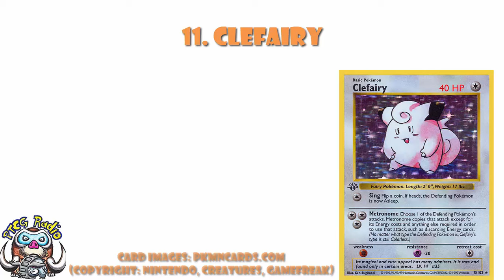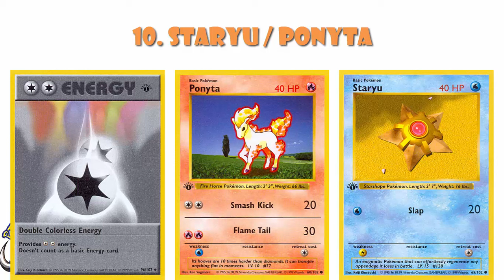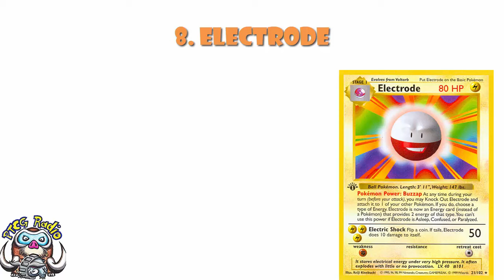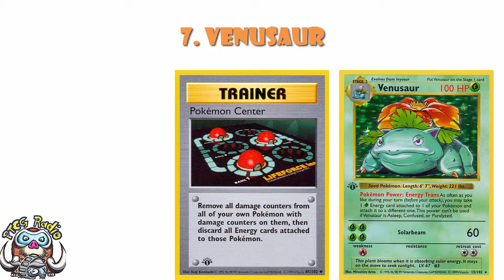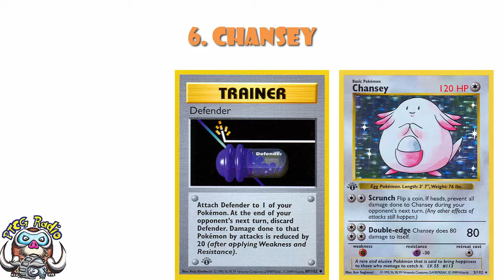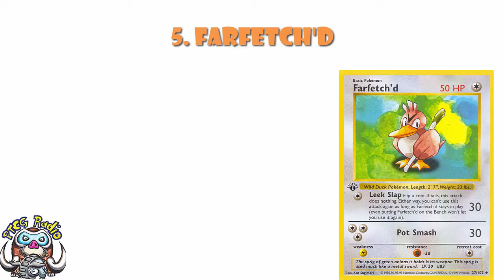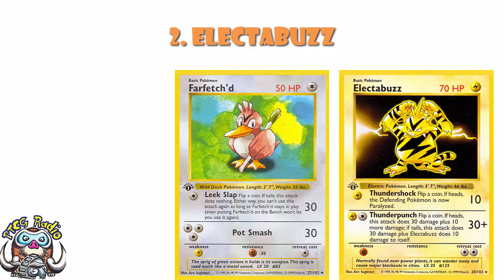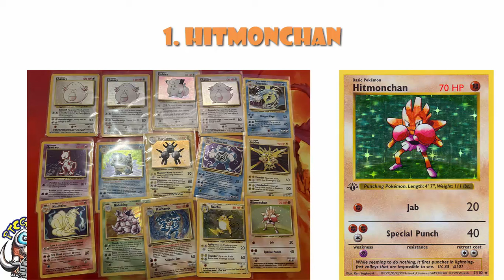Top 10 Cards from Pokémon TCG Base Set! & Booster Pack Giveaway (4th Print!) (Pokémon TCG News)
I wanna tell tell you the best cards from the Base Set and then explain you can win some base set boosters on Friday! Come see!